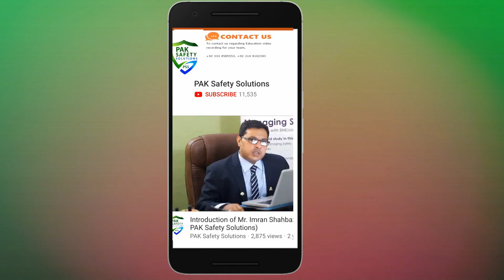Hierarchy of Risk Control |What is Hierarchy of Risk Control By Imran Shahbaz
Hierarchy of Risk Control Introduction By Imran Shahbaz | Video in English